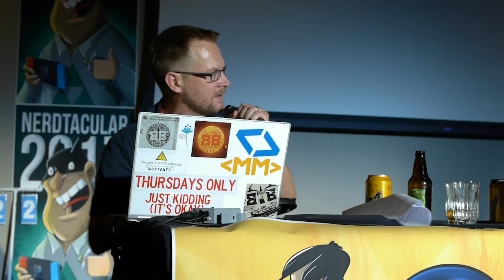Night Attack #176: Live from Nerdtacular 2017 [updated]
We're live from Nerdtacular 2017 and we have a cavalcade of stars! Brian Ibbott, Wil Harris, Mike TV, and Paul and Storm join us for an almost-planned night of improv music and stories of our biggest failings.

[Updated with proper audio]